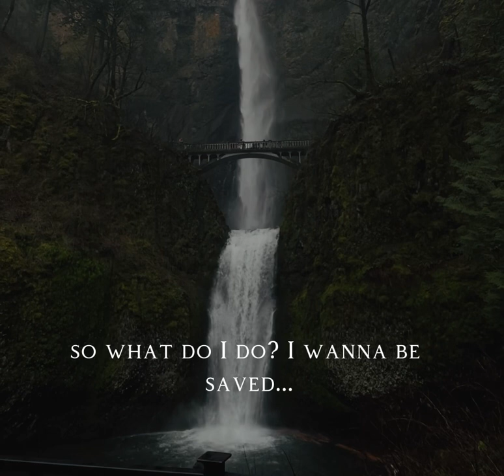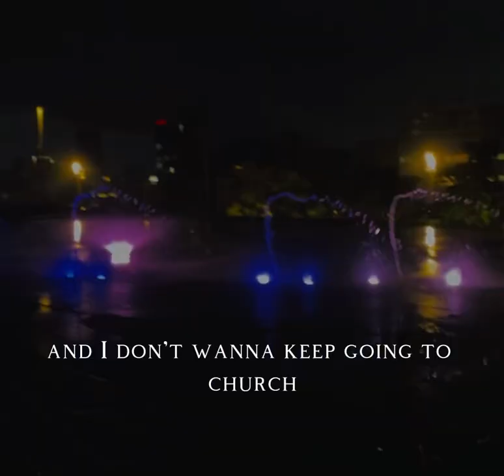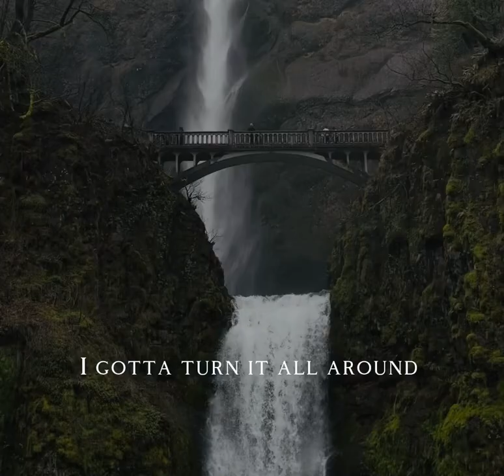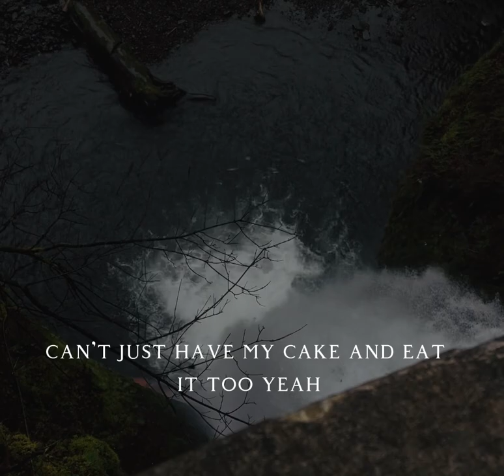No gray -Jonathan McReynolds Lyric Video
Capcut made lyric video